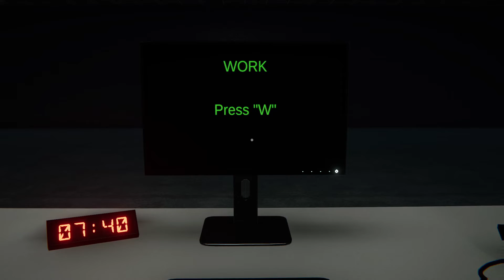The New Hire - DON'T CLOWN AROUND AT WORK!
Finally got a respectable office job to pay our bills and become a productive member of society! Mom and Dad are so proud! Can't wait to see how my first day goes.